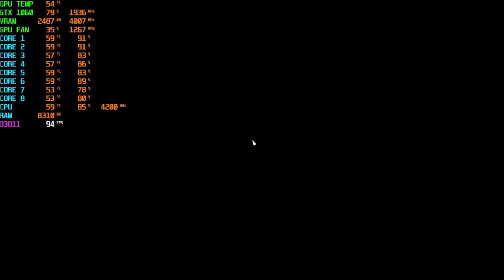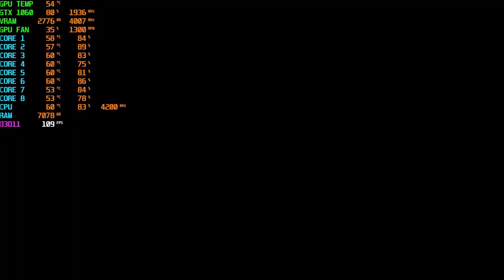Battlefield V - Open BETA - Benchmark - GTX 1060 6Gb+Core i7 4790K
[ENG]
To be honest i enjoyed this BETA, playing with friends you know... we played like... well we did everything, noob plays, pro plays, troll plays, feeling like a soldier via microphone...

Not much to talk about performance, just that problem using DX12 on the first minutes and even in min latency the game was looking so good.

DX12+Ultra 00:20 i didn''t record that due to terrible performance

DX11+Ultra 03:10
Narvik DAY 03:45
Narvik  Night 10:34
Tank madness Narvik Day 17:02
Rotterdam 20:58
C4 Genius  Rotterdam 22:51
Raining and Running Rotterdam 28:42
Last Minutes 29:45

DX11+Min  Latency 35:01
Narvik 35:30
Rotterdam 52:40
Capture C Rotterdam 55:18
More Rotterdam 1:00:03

Also we streamed, you know yuo can go to twitch and ask everything about hardware, i speak spanish and also english (Still trying for a better pronunciation)

[ESP]
Para ser sincero, disfruté este BETA, jugando con amigos, sabes ... jugamos como ... bueno, hicimos todo, jugadas de novatos, juegos profesionales, jugadas trolls, sentirnos como un soldado a través del micrófono ...

No hay mucho que hablar sobre el rendimiento, solo ese problema con DX12 en los primeros minutos e incluso en latencia mínima el juego se veía tan bien.

DX12+Ultra 00:20 No segui grabando asi debido a este rendimiento terrible

DX11+Ultra 03:10
Narvik Dia 03:45
Narvik  Noche 10:34
Caos de Tanque Narvik Dia17:02
Rotterdam 20:58
Genios de la demolicion Rotterdam 22:51
LLoviendo y Corriendo Rotterdam 28:42
Ultimos minutos 29:45

DX11+Min  Latency 35:01
Narvik 35:30
Rotterdam 52:40
Capture C Rotterdam 55:18
More Rotterdam 1:00:03

También transmitimos, sabes que puedes ir a contraer y preguntar todo sobre el hardware, yo hablo español y también inglés (todavía estoy intentando una mejor pronunciación)

CPU: Core i7 4790K @ 4.4Ghz AUTO
Cooler: Hyper T4+Blademaster 120mm
Motherboard: Gigabyte H97 Gaming 3
SSD: Kingston Now 120Gb
HDD: 2Tb WD Blue, 1.5Tb Seagate Barracuda, 500Gb Seagate Barracuda
RAM: 16Gb 2X8 HyperX Fury @1600
PSU: EVGA Supernova NEX B1 750W
GPU: ASUS Strix Gaming GTX 1060 6Gb
Case: NZXT Phantom 410